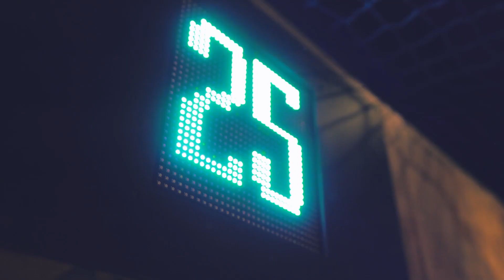다이나믹메이즈